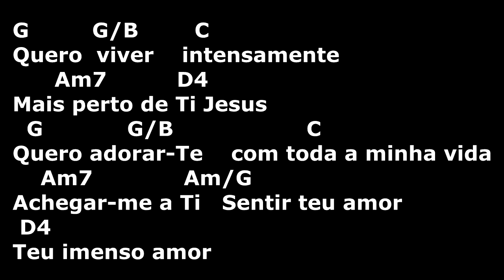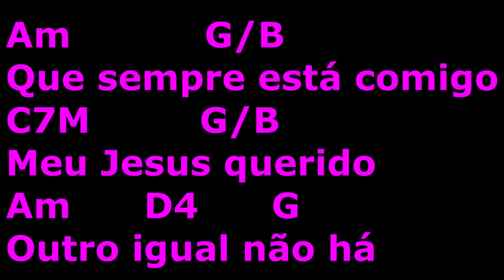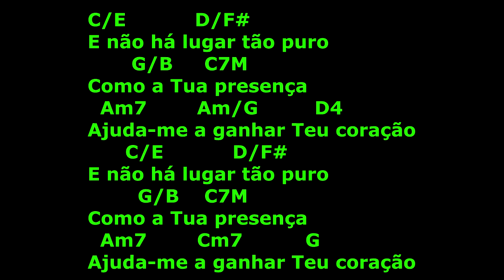Cifra, Letra e Musica - Ministério Fonte da Vida de Adoração - Intensamente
Acordes
Am = X 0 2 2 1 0
Am/G = 3 X 2 2 1 X

Am7 = X 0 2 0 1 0

C = X 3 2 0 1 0

C/E = 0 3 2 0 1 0

C7M = X 3 2 0 0 X

Cm7 = X 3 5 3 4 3

D/F# = 2 X 0 2 3 2

D4 = X X 0 2 3 3

Em = 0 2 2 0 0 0

G/B = X 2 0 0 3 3